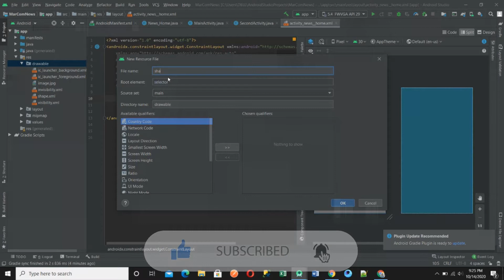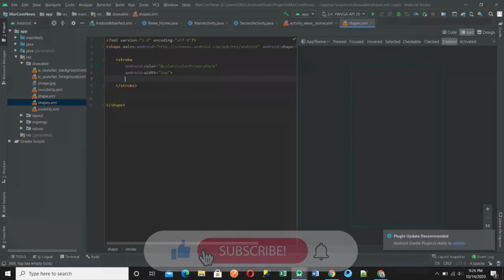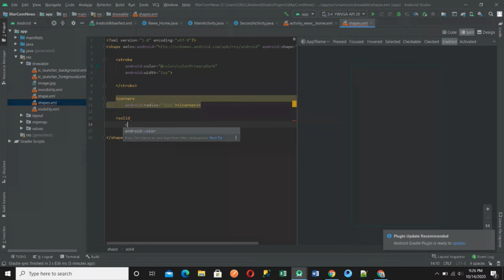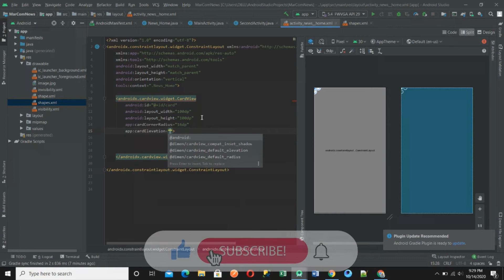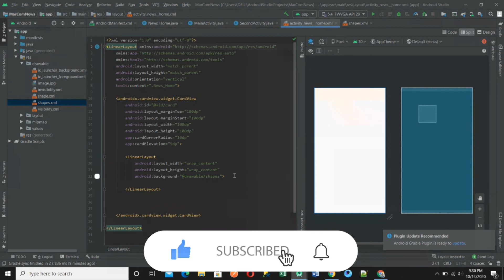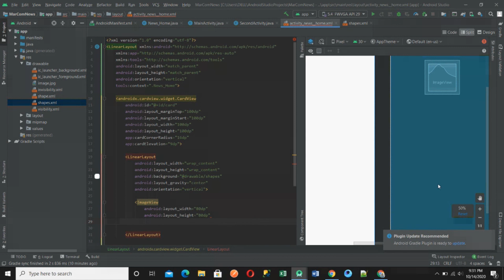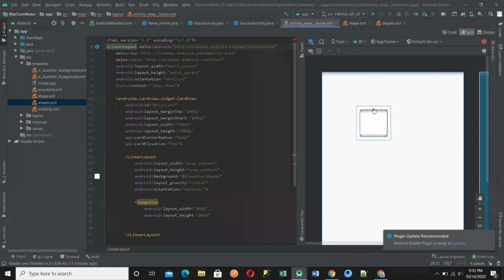How to use CardView in android studio? MarCom e-learn Android Development - Episode 27 | MarCom News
How to use CardView in android studio?
To learn watch episode 27th of MarComelearn AndroidDevelopment series.
Keep learning folks!